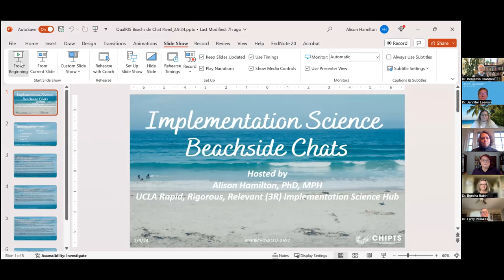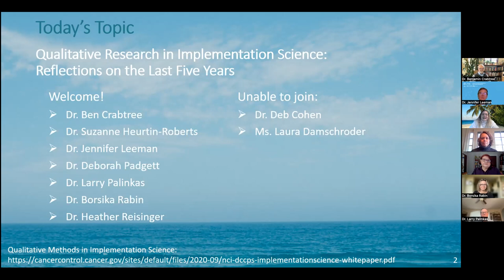Beachside Chat: Qualitative Research in Implementation Science: Reflections on the Last 5 Years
UCLA Rapid, Rigorous, Relevant (3R) Implementation Science Hub hosted an Implementation Science Beachside Chat titled Qualitative Research in Implementation Science: Reflections on the Last Five Years on Friday, February 9, from 9-10 AM PT!

Hosted by Dr. Alison Hamilton, this Chat featured an engaging discussion with the esteemed members of the Qualitative Research in Implementation Science (QualRIS) group commissioned by the National Cancer Institute to develop a White Paper on Qualitative Research in Implementation Science in 2019.